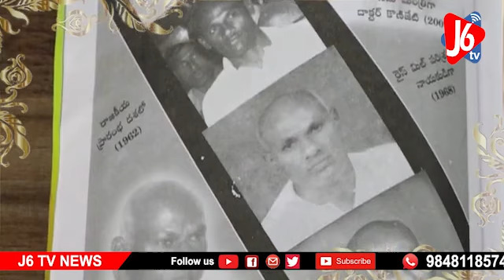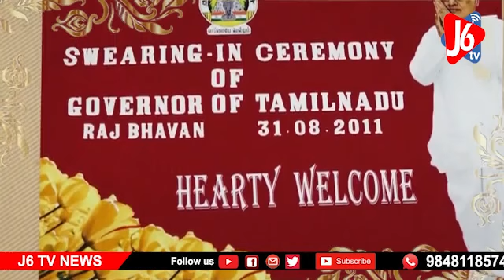కీ || శే || కొణిజేటి రోశయ్య సంస్మరణ సభ ||J6 TV NEWS